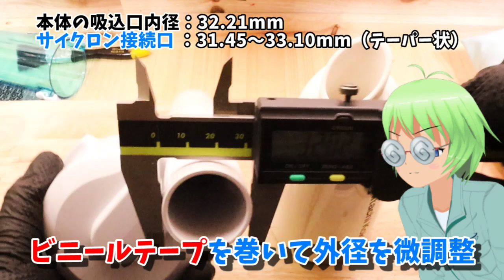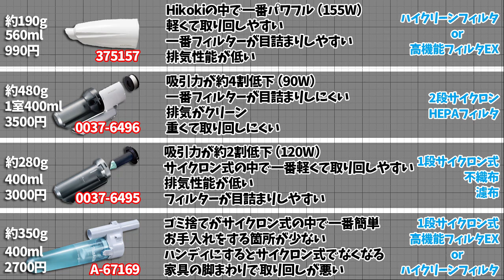R36DAにマキタのサイクロンアタッチメントを取り付ける方法と注意点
▽目次
0:00 目次
0:14 HEPAフィルタのメリット
2:16 高機能フィルタのメリット
2:53 ダストケースの装着
3:58 マキタのサイクロンアタッチメントの種類
4:27 サードパーティー製の注意点
5:14 サイクロンアタッチメントの取り付け方
7:14 延長管を短くする方法
7:43 ゴミの吸引
10:18 ゴミ捨て
ハイコーキのR36DAにマキタのサイクロンアタッチメントを装着した動画を見たいというコメントをいただいたので、取り付け方と注意点をまとめた動画です。ゴミを吸い取る動画は7:43からどうぞ。
◉この動画の記事
◉ハイコーキ コードレスクリーナー性能比較表
◉おすすめのハイコーキ コードレスクリーナー